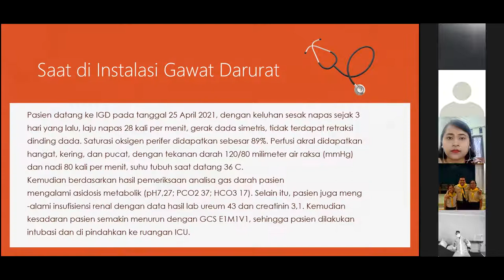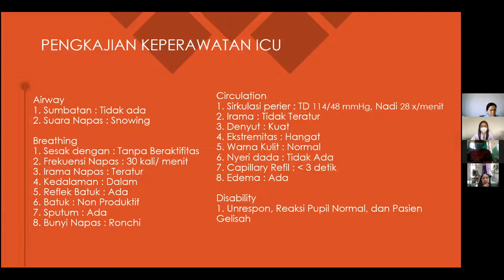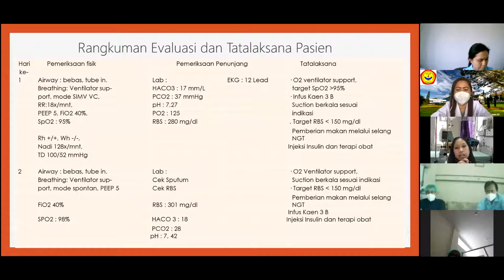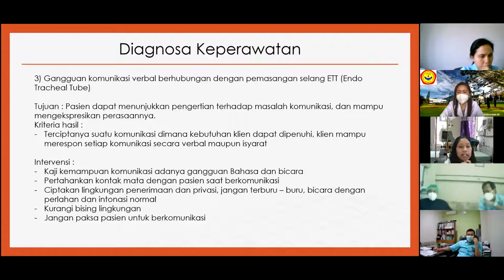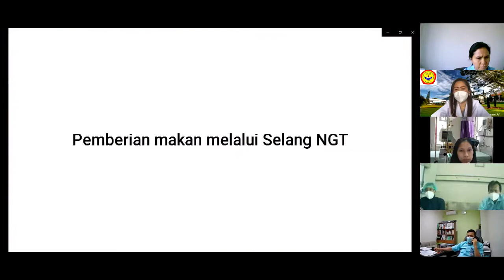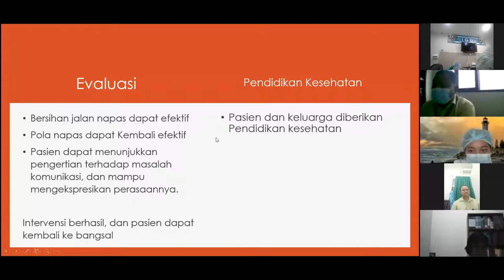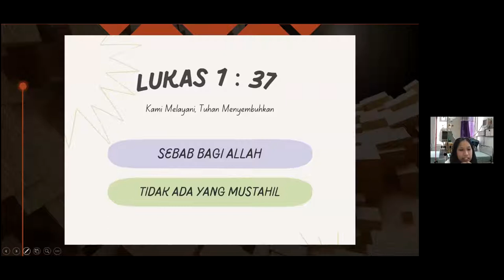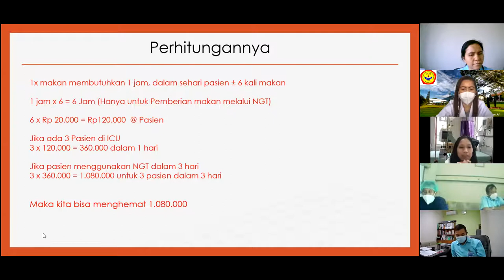Gagal Nafas & Kaizen oleh Febe, Johanna, & Fetty